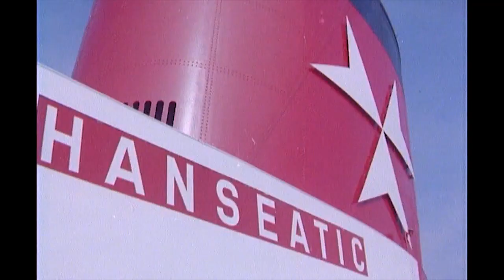Jayne Mansfield & Freddy Quinn star in Heimweh nach St Pauli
The original trailer for the 1963 Film. No Copyrights Implied.